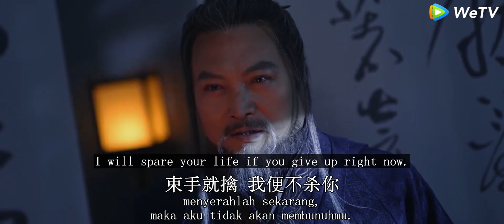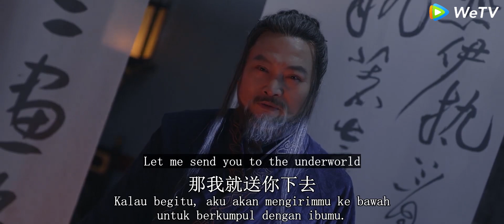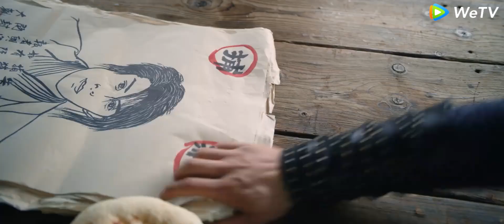Pejabat Korup Bertujuan Membunuh Seorang Pemuda,Pemuda Menghilangkan Ancaman dengan Bidak Catur.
SYXSSYX